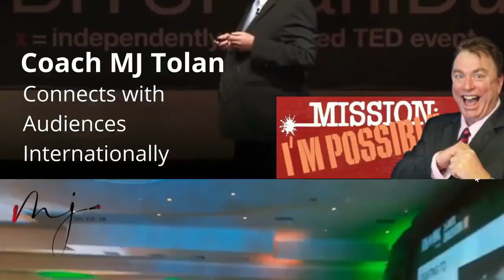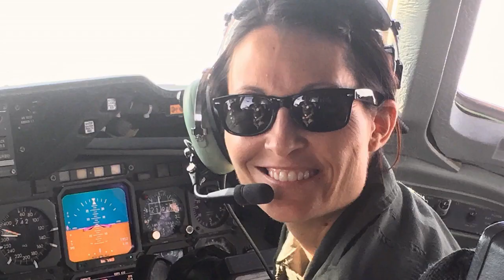Dr. Jannell MacAuley- The Zen Master of the Skies -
Meet the Amazing Dr. Jannell MacAuley, Fighter Pilot turned expert of the incredible power of relaxing the mind. Her pioneering work led the DOD , Department of Defense,  to start a training center where 'Mindfulness' could be taught to the military.
Hear her awesome journey and discover some tips and hacks that will help you become more grounded and centered by using her techniques.
Find out why her vision was considered by many to be impossible, but how her own tenacity and focus made it Mission: I'M Possible.
The Real Mission I'M Possible Show with Coach MJ searches the world over to bring  the  stories of real life Superheroes to viewers and listeners around the globe.
Inspiring and Motivational testimonies from the people who are making it happen, the incredible, the undoable, the unimaginable, the impossible.